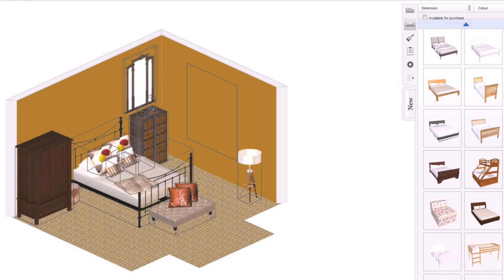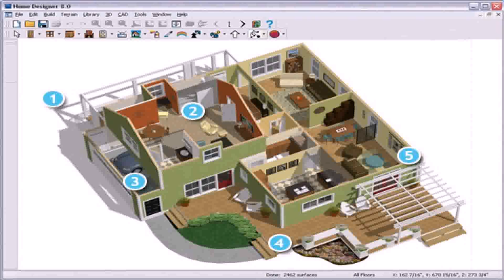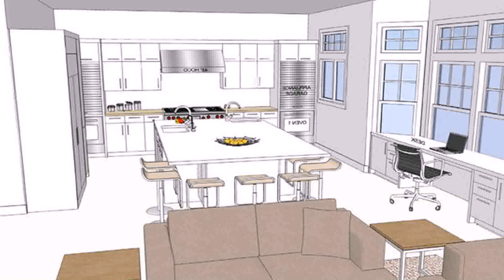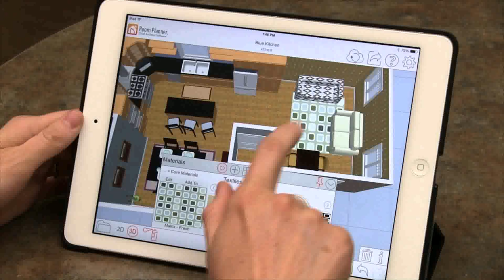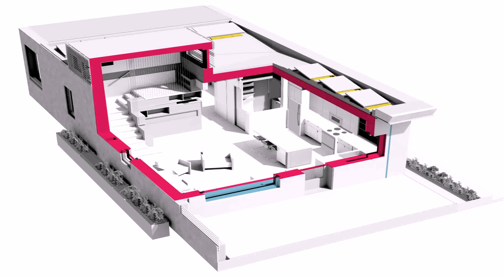Room Planner Home Design App - Gif Maker DaddyGif.com (see description)